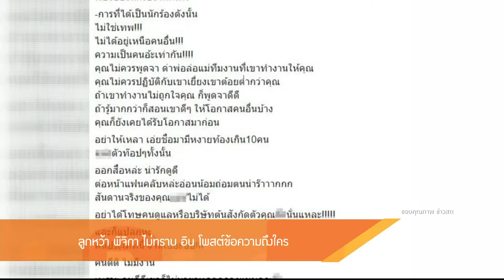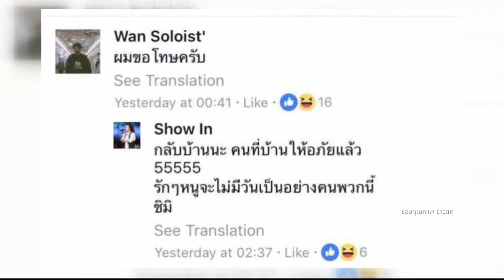Entertainment Day 230261 : ลูกหว้า พิจิกา ไม่ทราบ อิน โพสต์ข้อความถึงใคร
Entertainment Day

ก่อนหน้านี้ อิน บูโดกัน มาโพสต์ข้อความในเชิงตำหนินักร้องชื่อดังที่แสดงพฤติกรรมไม่เหมาะสม ในการทำงาน ผ่านเฟสบุ๊คส่วนตัว ซึ่ง ลูกหว้า พิจิกา บอกว่า เข้าใจในสิ่งที่เพื่อนโพสต์ระบายความรู้สึก พร้อมยืนยันว่าไม่ได้เจาะจงว่าใคร แต่อยากพูดถึงการทำงาน